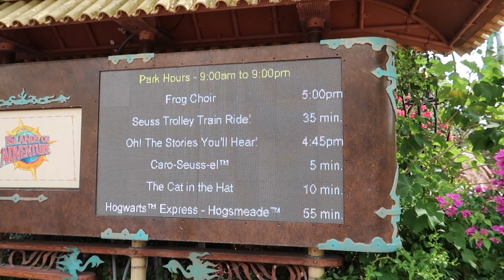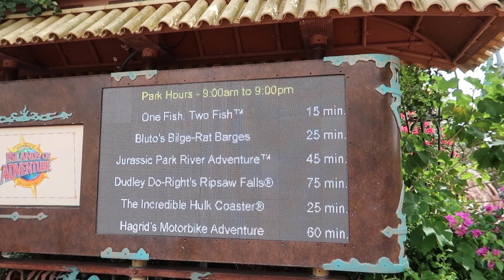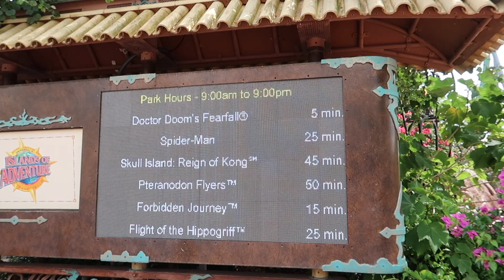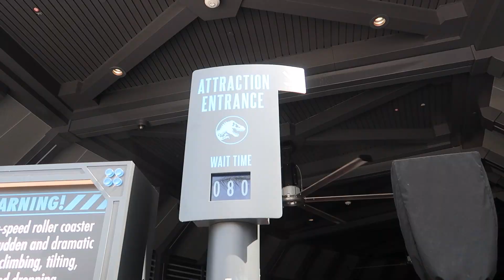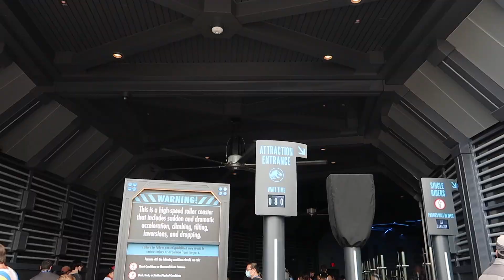Is VelociCoaster Ready To Open June 10th? Does It Need More Testing? Afternoon At Universal Studios!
We spend the afternoon at Universal Studios Islands Of Adventure to have some much needed fun and to determine if the newest attraction, VelociCoaster, is in fact ready to open June 10th, 2021! We also take a ride on Jurassic Park River Adventure and Hagrids Magical Creatures Motorbike Adventure!

Adrian Vasquez
Riverview Fl
33568